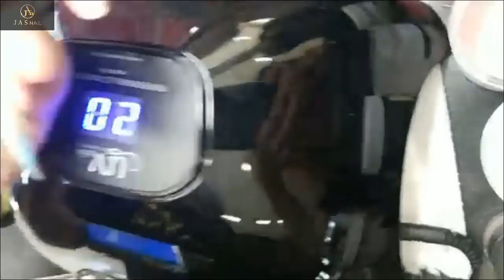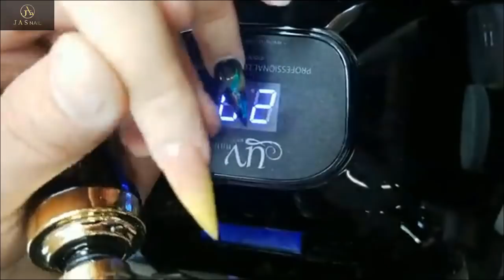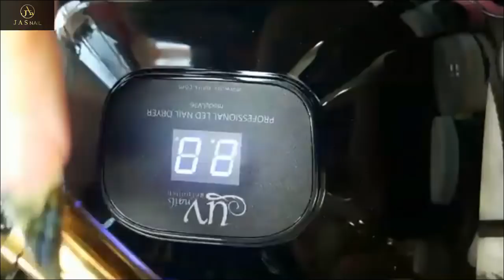NEW ART DESIGN 2018/LIVE DEMO WORKSHOP WESTMINSTER - THE BEST NAIL 👍ART DESIGN👍 #214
-NAIL TECHNICIAN,ALEX,SMILE TRUONG,JIMMY TRUONG,ALEX TRUONG.
-Thank you so much.
-HOTLINE, ORDER Outside the United States.  :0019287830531.